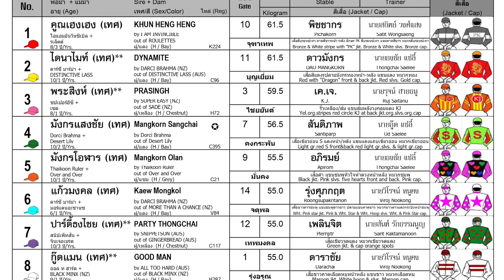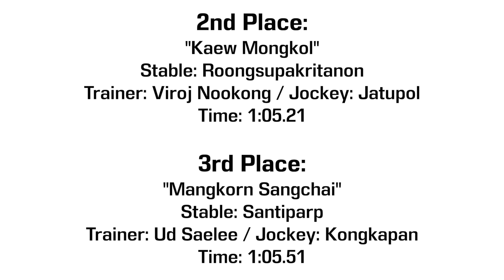KHUN HENG HENG wins! - 26/11/2023 - Race 4 - International Thoroughbred Division 1